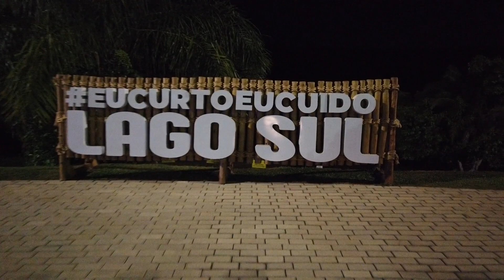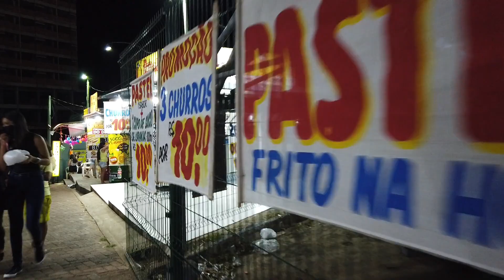Points, Bares e Restaurantes - Caldas Novas